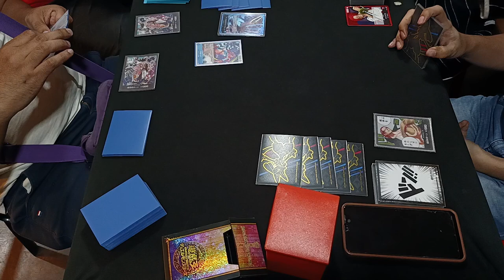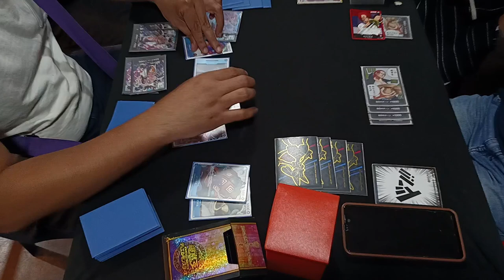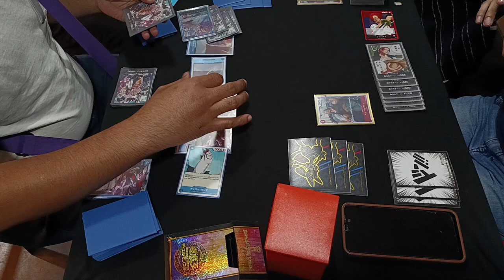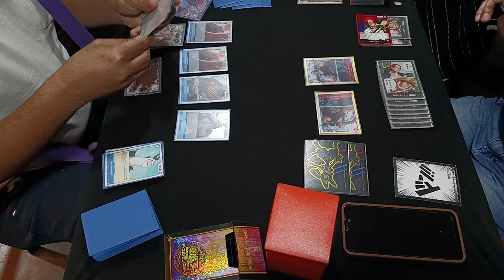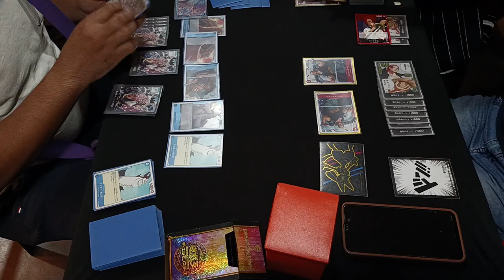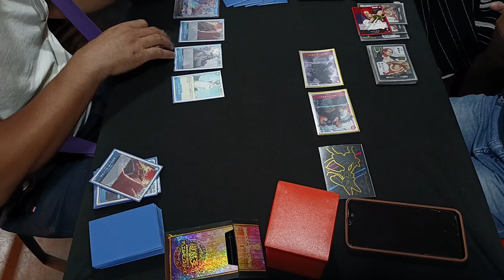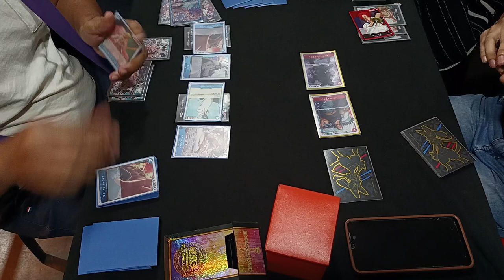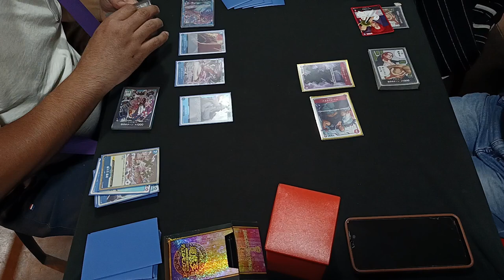One Piece Card Game MADCAP Blue Doflamingo vs Red Shanks [OP09]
Meetup Battle

Blue Doflamingo (Roonel Rosete)
vs
Red Shanks (Xavier Jensen Ignacio)